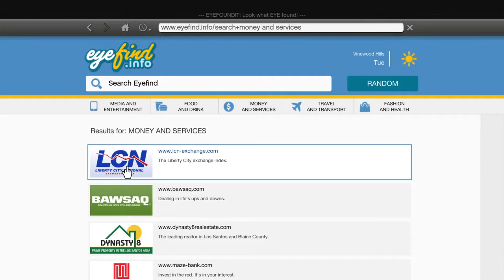Grand Theft Auto V Part 37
Here you can purchase my Assassin series along with the first book in my Detective thriller series in paper back and Kindle.